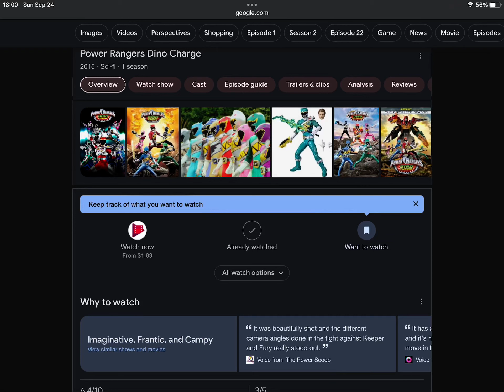Happy 9th Anniversary To Power Rangers Dino Charge (2015)!